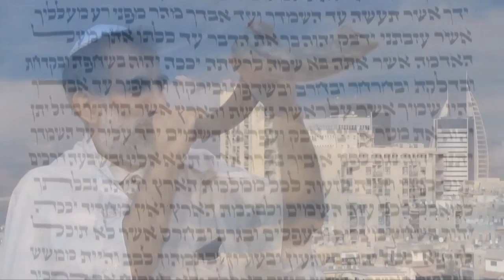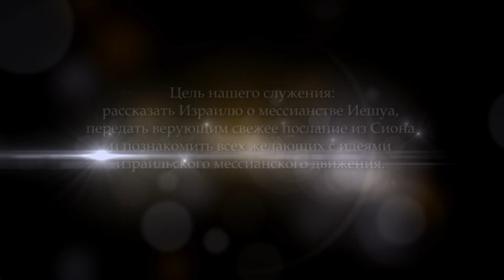Поздравление с праздником Песах 2014!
Поздравление от Иосифа Шулама.